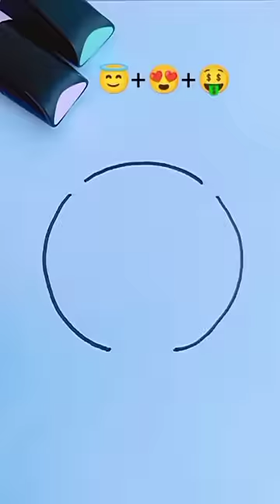😇+😍+🤑=? shorts satisfying youtubeshorts